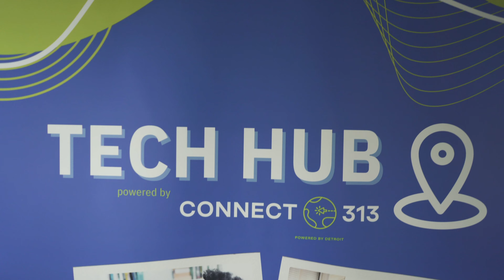Tech Champion *Sponser* Commerical │ Moon Reflections Photography & Videography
SHOT BY🎥 :
Moon Reflections Photography & Videography - Detroit, Michigan Photography & Videography

for the following photography and videography services
Freelance
Branding
High School Senior
Portrait
Event
Nonprofit
Fundraising
Documentary
Food
Education
Travel
Headshots

Moon Reflections Photography & Videography is a small business located in Metro Detroit, Michigan. We provide video production and photography services to individuals, groups, nonprofits and businesses in the area and internationally. As you watch our content you will see photography videos, photography ideas, photography basics, photography tips, photography tricks, and photography 101. You will also see video editing, videography tips, videography tricks, videography basics, videography camera, and videography ideas.

Channel Keywords:
photography, videography, photo, video, film, cinema, detroit, michigan

Copyright Moon Reflections Photography, LLC
Copyright LLC Moon Reflections Photography & Videography